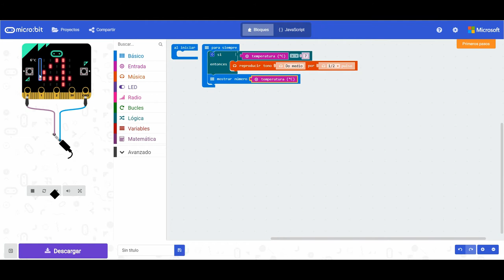Reto 06. Alarma de frigorifico. Programando la micro:BIT con MakeCode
Reto 6. Temperatura óptima de una nevera
La temperatura óptima de un frigorífico es de 7ºC, mientras que la temperatura de un congelador debe estar entorno a los -18ºC. Algunas neveras incorporan un avisador acústico que se activa cuando la temperatura no es la óptima.
Objetivo.
Mostrar en el panel LED de la micro:BIT la temperatura del frigorífico y activar una alarma cuando la temperatura esté por encima de 7ºC